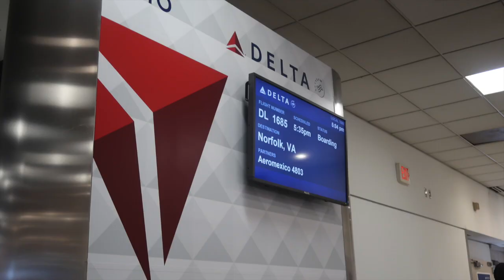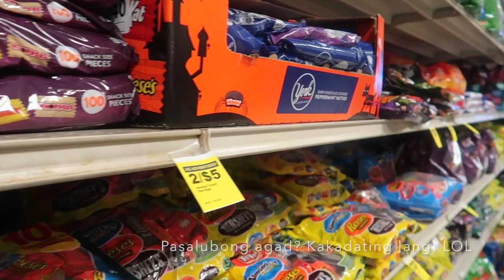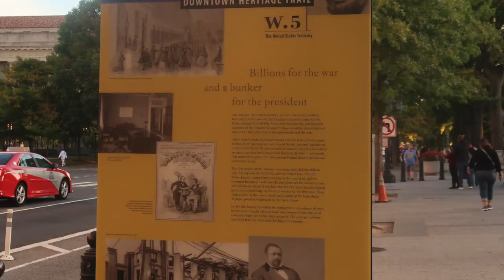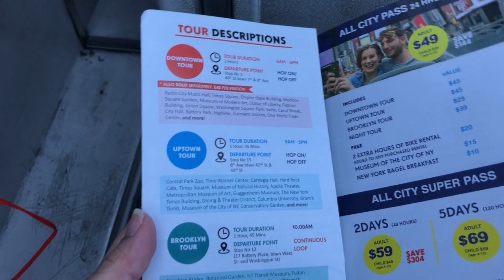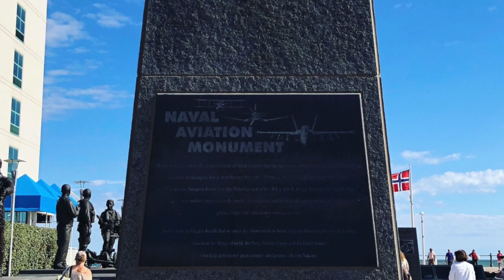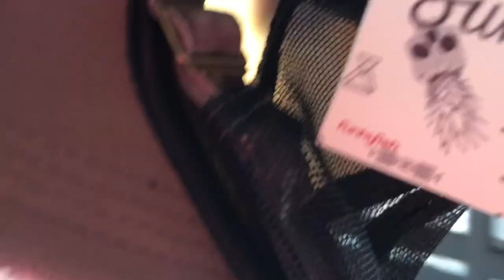TravelDiary : Going East Coast in USA!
Another favored trip by the Lord! Our (very long) journey to the East Coast!

Coasts - Oceans
Connor Phillips - Lost